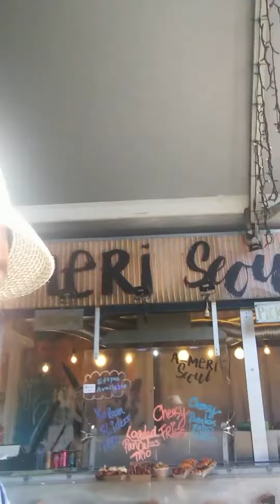Brisbane Eat Street Northshore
A brief walk through some of the food stalls at Brisbane Eat Street.